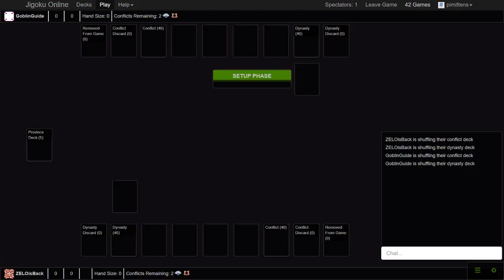s6 cup zeloisback (crab) vs gonblinguide (lion)